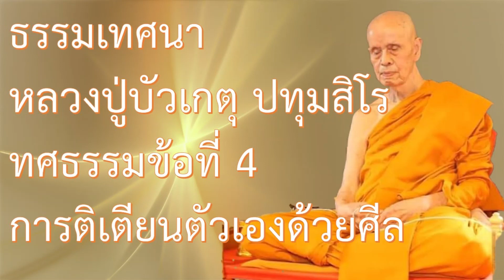ธรรมเทศนาหลวงปู่บัวเกตุ ปทุมสิโร | ทศธรรม 4 เราติเตียนตัวเองด้วยได้ศีลได้หรือไม่@buddhism_meditaion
ธรรมเทศนา หลวงปู่บัวเกตุ ปทุมสิโร ตอน ทศธรรมข้อที่ 4 (ตัวเราติเตียนตัวเองด้วยได้ศีลได้หรือไม่) @buddhism_meditaion